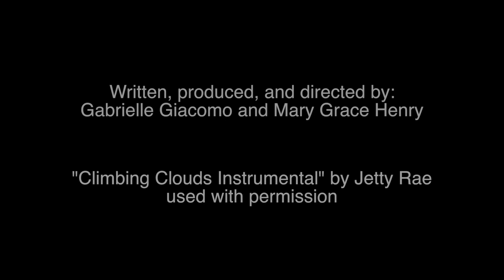It Starts With a Girl (2nd place Social Justice, CSH Film Festival 2014)